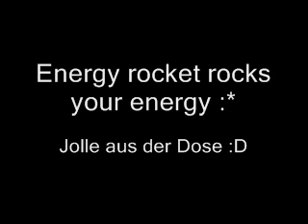Blablabla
Ikea-Werbung + Engery + 2 Mädels +Audioprogramm = Video :D